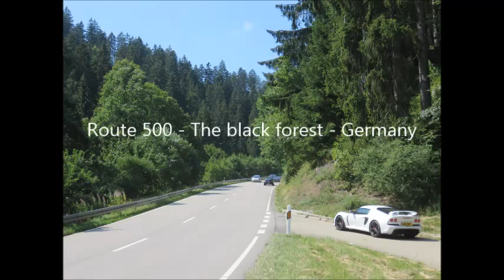Copy of Euro Trip 2015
Our drive around Europe